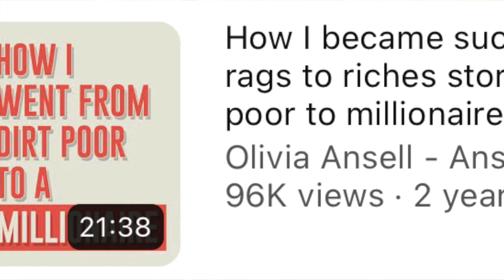HOUSE UPDATE: We Finally Moved into Our Dream Home!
We've finally moved into our dream home after 4years of actively designing and building it! In this video, we're starting the house tour series of our new home, and will answer all of your questions about the process of designing and building a dream home!

If you're thinking about buying or building a home, be sure to watch this house tour series! We'll share our tips and tricks, and answer all of your questions about the process. From the planning stages to the actual move, we'll walk you through everything!

Buy my book:

BUY the "Things not to forget when building a house" PDF

WELCOME TO ANSELLVANIA!
We are a family of 6 sharing our dream home building journey in Pittsburgh, PA. We are going to be posting everything new construction so if you are interested in building a house content, planning to build a house or just love home decor, consider subscribing:)

Cameras I use:
Sony ZV1
DJI Osmo Pocket
DJI Mavic mini.
Sony a6400.